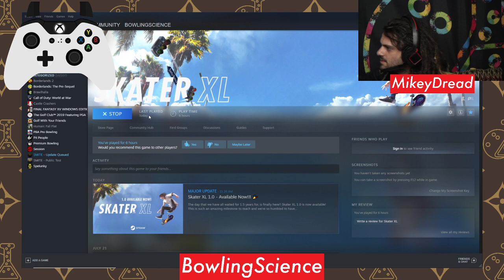Mikey Dread LiVE! SKATER XL Launch Day part 2!!!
OK, so i setup a new OBS, lets try this with less lag!

I have been waiting for this game for years, and it is here!